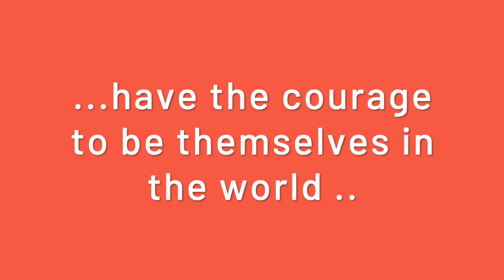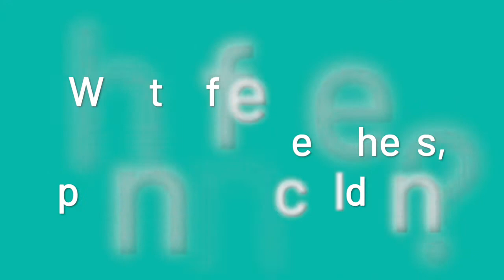What stops you flying?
Children from Dorking Tennis Club sharing the things that stop them from flying.